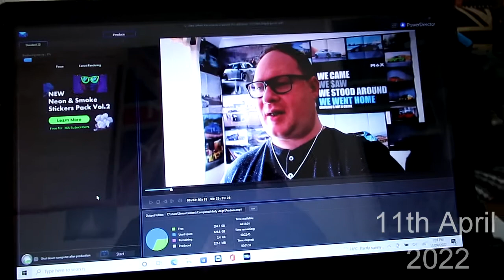A very basic Monday vlog! Vlog